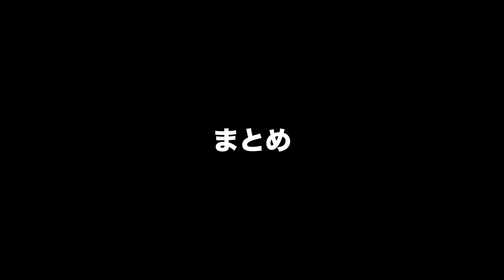ワークマンのバイク用テント「ミシックツーリングテントAG」設営してみた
ワークマンが本格参入したアウトドア市場ですが、モーターサイクルジャーナリストの大屋雄一さんが開発協力したテントがあります。それが『ミシックツーリングテントAG』です。

キャンプツーリングでの使い勝手はどうなのか？バイクに積み込んでテントを試し張りしてみました。

モトメガネの記事でも紹介しています。

▼モトメガネとは
Moto Megane（モトメガネ）は、ライダーが気になるバイクニュースや情報（ギア、パーツ、車両、キャンプ）、バイクニュース速報を配信するウェブマガジンです。「ライダーのブツヨクが加速する」をテーマに、ライダーに役立つアイテムを、モトメガネ編集部がキャッチしてご紹介いたします。
パークアップが運営するバイク部品用品のEC（インターネット通販）にて、フリーペーパーの発刊配布や、ウェブマガジンの運営も行っています。